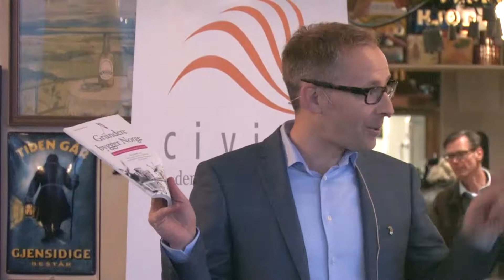141014 Innlegg 'Innovasjon: Hva kan Norge lære av Israel?'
I boken START-UP NATION undersøker Saul Singer hvordan Israel, et land med kun syv millioner innbyggere, i konstant konflikt med sine naboer og uten noen naturressurser, evner å produsere flere oppstartsbedrifter enn land som Japan, Kina, Sør-Korea, Canada og Storbritannia. Hvordan har Israel, mot alle odds, blitt en entreprenørnasjon, som har den høyeste andelen oppstartsbedrifter pr.capita i verden? Og hva kan Norge lære av Israel?

Se video fra frokostmøtet med forfatter av boken Start-up Nation: The Story of Israel’s Economic Miracle og tidligere redaktør for Jerusalem Post, Saul Singer, daglig leder i FIN (Foreningen for innovasjonsselskaper i Norge), Daniel Ras-Vidal, og administrerende direktør i Innovasjon Norge Anita Krohn Traaseth.